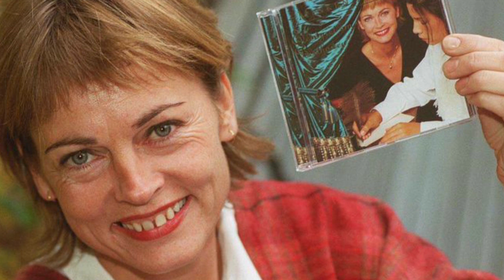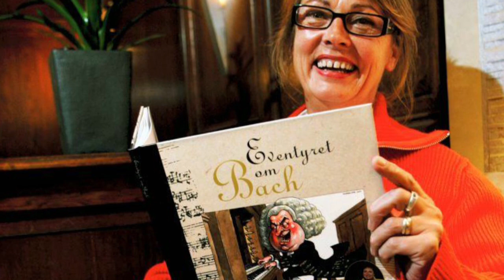MINKEN FOSHEIM TRIBUTE